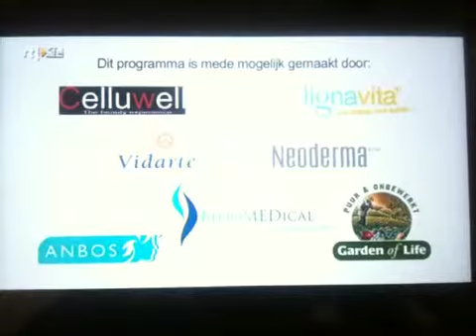makeup tutorial tv vlog roberto dresia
Interview tv